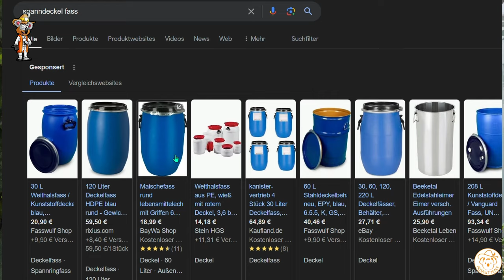Finger Weg von diesen Bokashi Eimern - Zu Teuer!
Finger Weg von solchen Bokashi-Eimer. Außer du möchtest deinen Geldbeutel erleichtern. Gerne wird für solche Eimer Werbung gemacht. Obwohl es viel preiswertere und Größere Eimer/Behälter gibt. Um welche Eimer es geht, zeige ich dir in dem Video.

👍 Spanndeckelfass Klein
👍 Spanndeckelfass Groß

*Empfehlungen:*